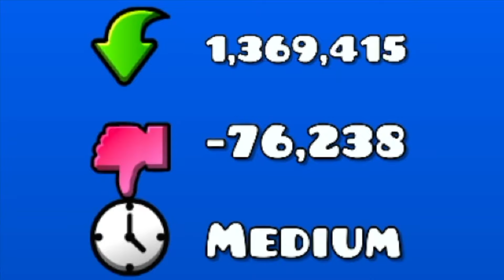Most DISLIKED Levels of Each Difficulty in Geometry Dash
In this video, I played the most disliked levels of each difficulty in Geometry Dash. Difficulties are Easy, Normal, Hard, Harder, Insane, and Demon. The reason why I didn't play Easy, Medium, Hard, Insane, and Extreme Demon is because they are sub-difficulties. Demon is one difficulty as a whole.
Anyway, I hope you liked the video! :)

Geometry Dash
Geometry Dash 2.2
Geometry Dash Memes
Geometry Dash Dior GD
Geometry Dash Demon